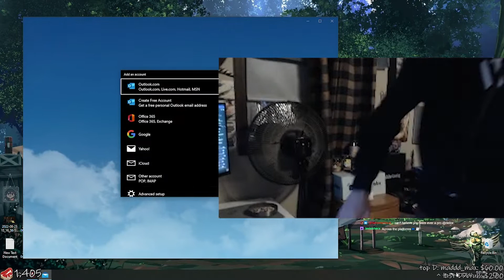Dellor Rages & Breaks His Set up After Receiving Annoying Twitch Donation | Apex Legends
Dellor rages and loses it after he gets spammed by annoying twitch donation.

- Submit your clips below if you want to get featured on our Youtube or Facebook channels: 👇

Ignore:
apex legends season 14 apex highlights